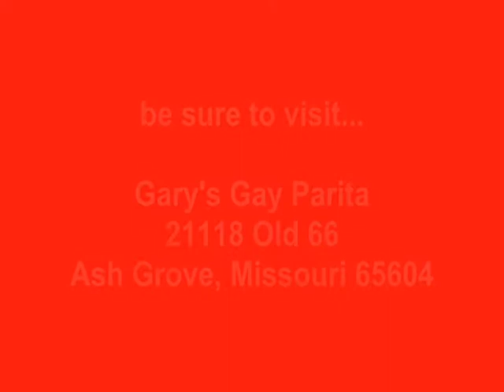Route 66 National Motor Tour at Gary's Gay Parita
Route 66 National Motor Tour with Gary and Lena at Gary's Gay Parita Sinclair Station in Ash Grove, Missouri.